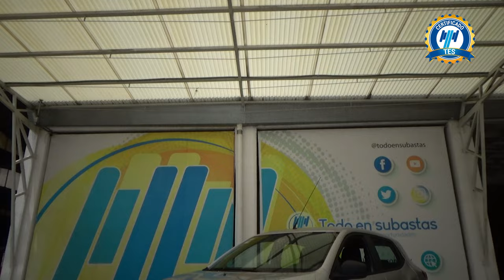Renault / Kwid / 2022 - 29541